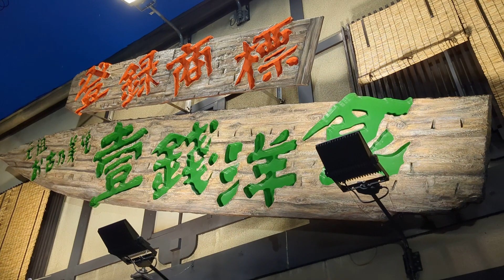京都👦外人だらけ。